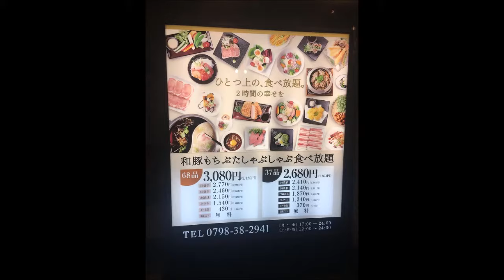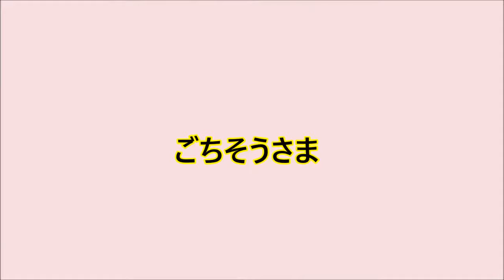【西宮｝きんのぶた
きんのぶた　西宮今津店

和豚もちぶたしゃぶしゃぶ食べ放題　68品

西宮市今津出在家町８－２